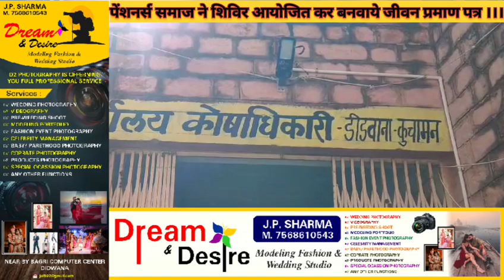पेंशनर्स समाज ने शिविर आयोजित कर बनवाये जीवन प्रमाण पत्रज़िला कोषालय के सहयोग से शिविर आयोजित।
पेंशनर्स समाज ने शिविर आयोजित कर बनवाये जीवन प्रमाण पत्र ज़िला कोषालय के सहयोग से शिविर आयोजित।